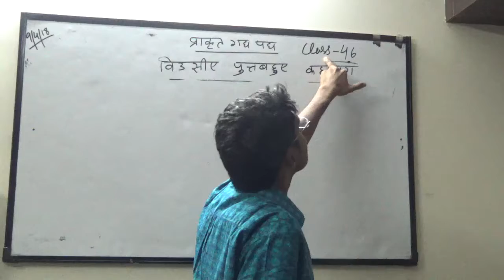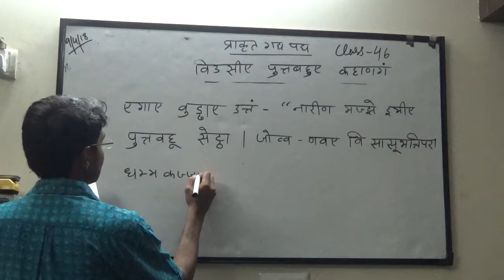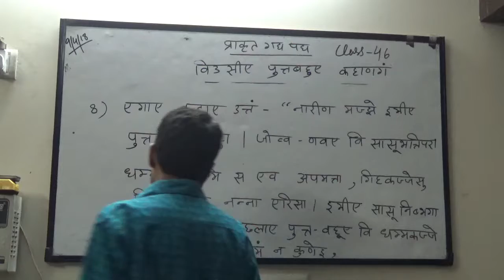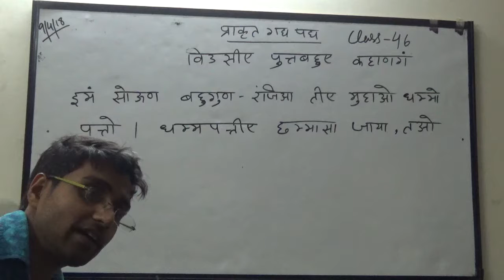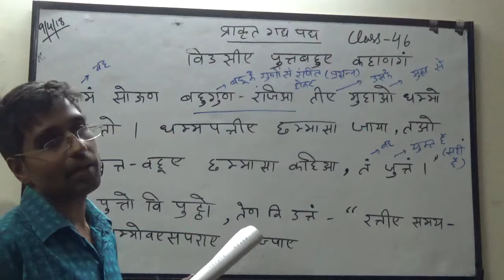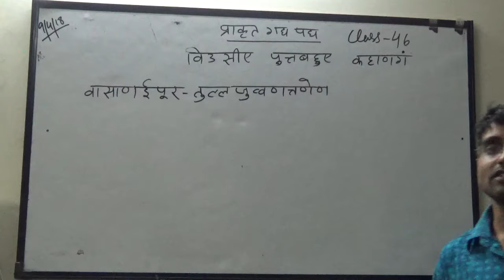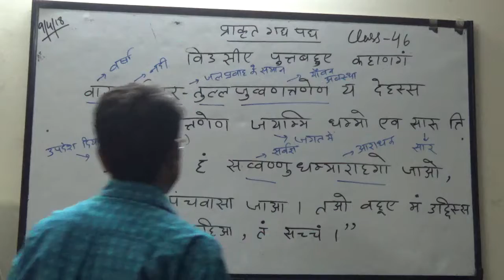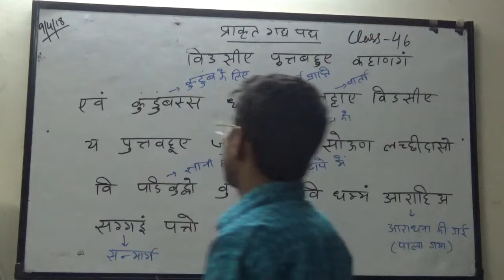Prakrit Class Gaathaye Day 46 (9-4-2018)